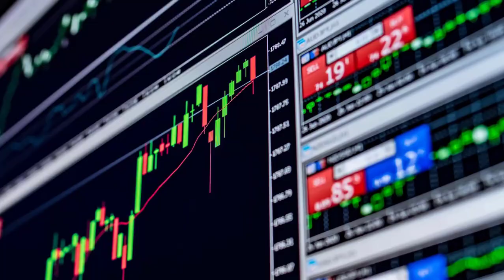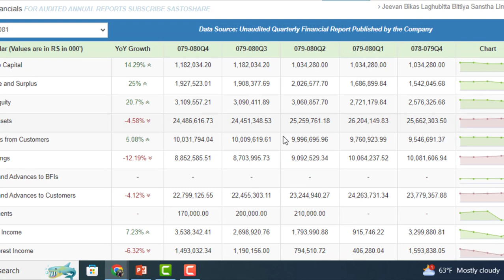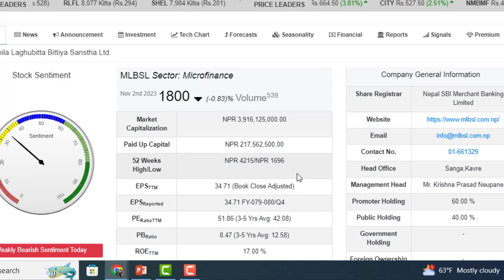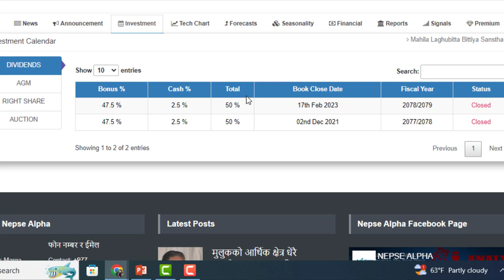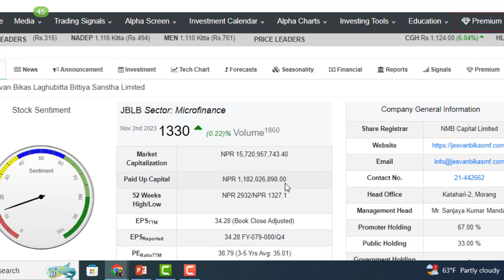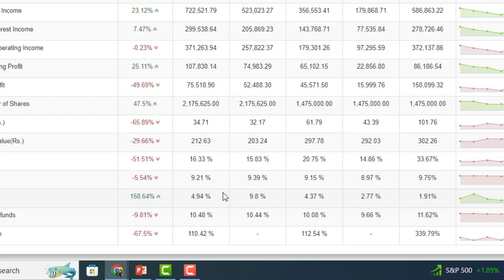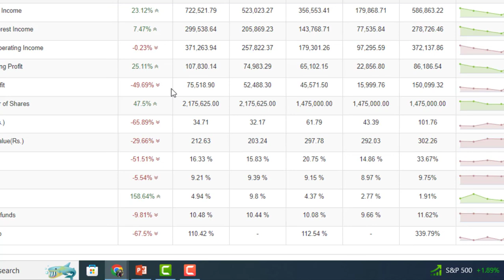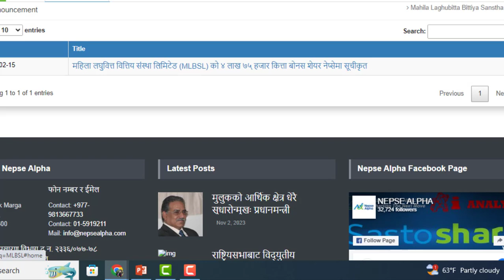JBLB VS MAHILA लघुवित्त। 5/6 हजारको SHARE 1/2 हजार। कुन किन्दा राम्रो हुन्छ। LAGANI SANSAR ।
भोलिबाट NEPSE बढ्छ ? तिहार अगाडि 2050। किन्नेहरू SHARE मालामाल। DAILY NEPSE UPDATE।

3 TEACHINGSANSAR.COM: